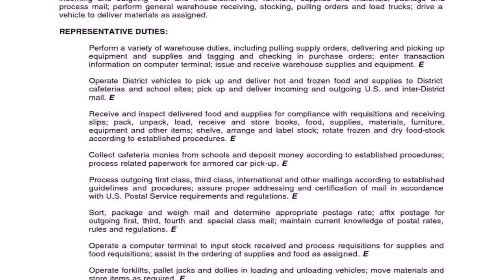Interior Design Jobs In Washington Dc